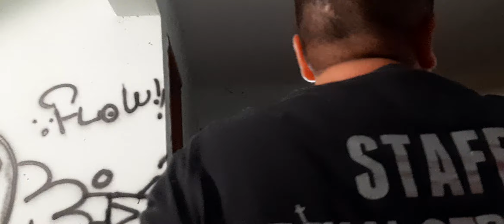MALDITA MORGUE explorand● c¤n CUBO‼️